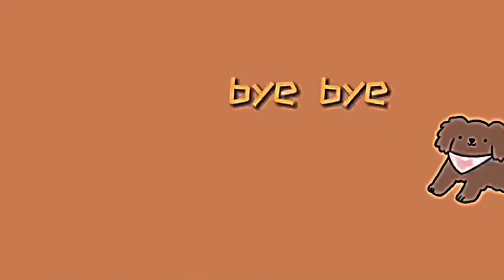Kainan sa Labas! | Kisha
Hello Kishes!